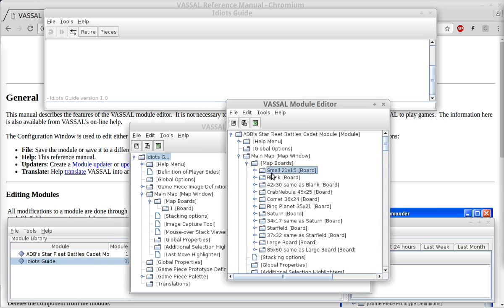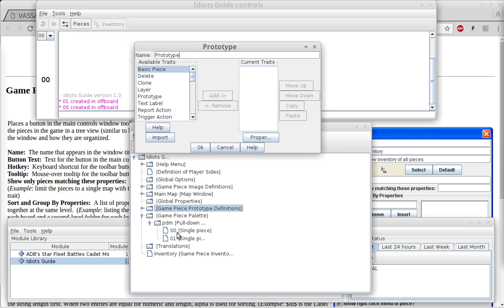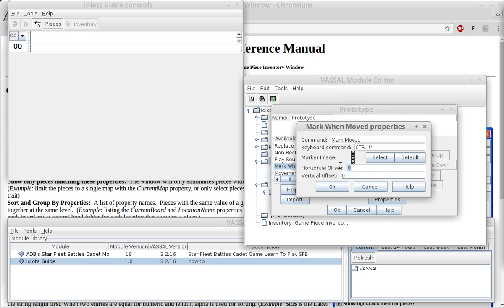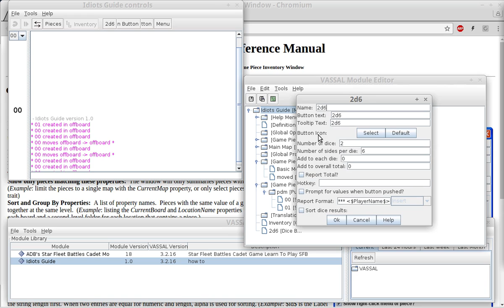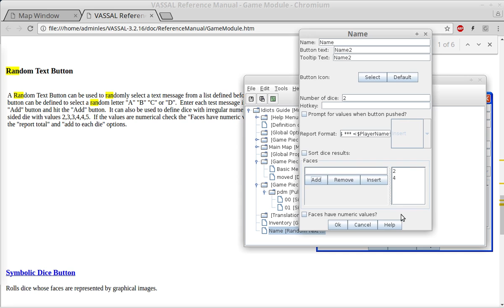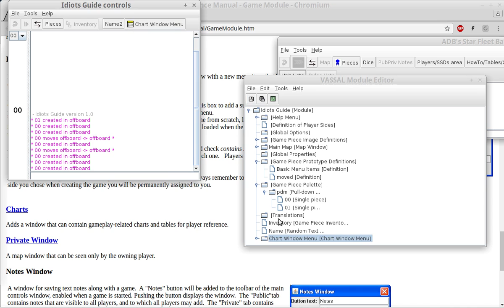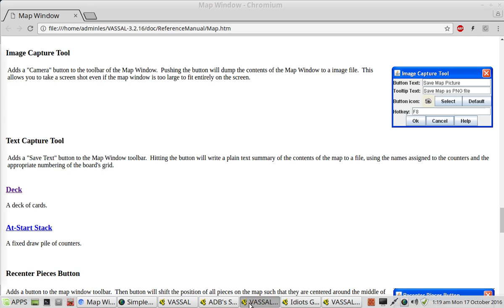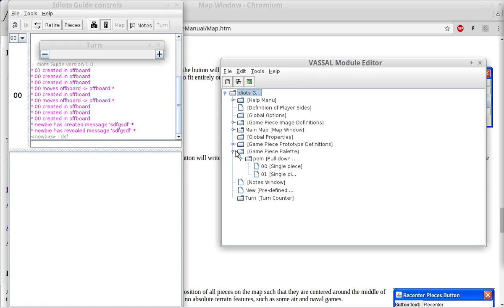An Idiots guide to making a Vassal Module 2 of 5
I got bored and making this helped me think about the module builder a bit. These aren't scripted at all.
I had a brain fart making this one and started to do map board and then left it. See video 5 for the rest of that. I also only meant to do 4 or 5 things and end the video and start another but just kept going and going and going and going. Sorry about that.

As my channel is too small to qualify for monetization, if you find my vids useful/entertaining you can send thank you cash through
Use the Gab Dissenter extension to comment.